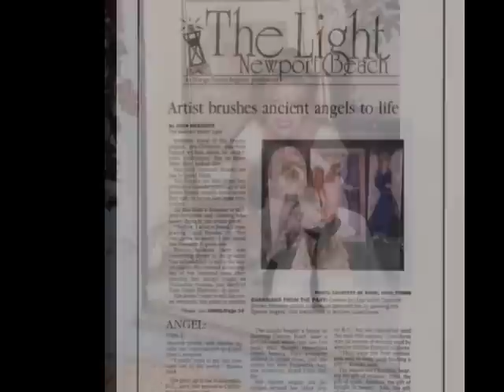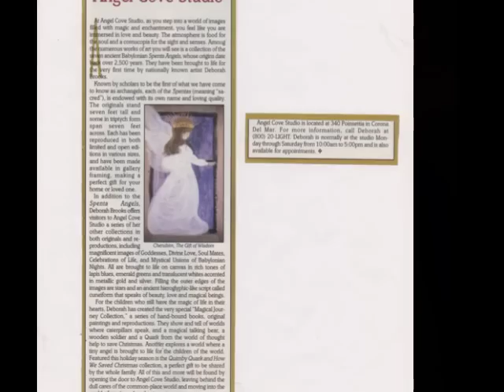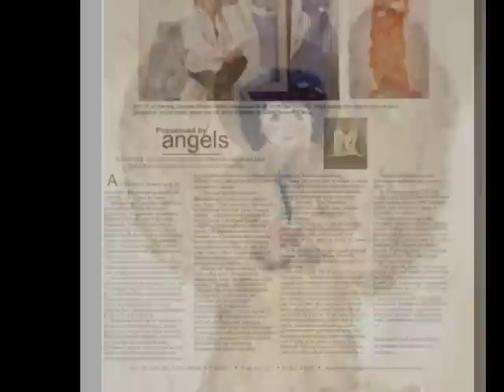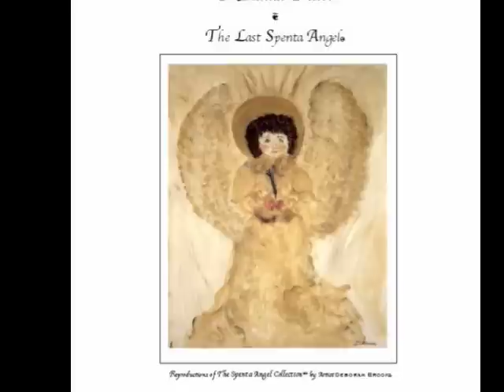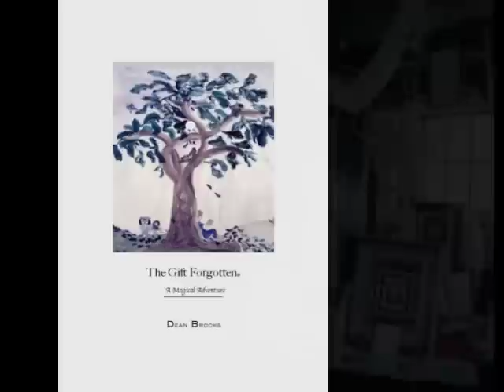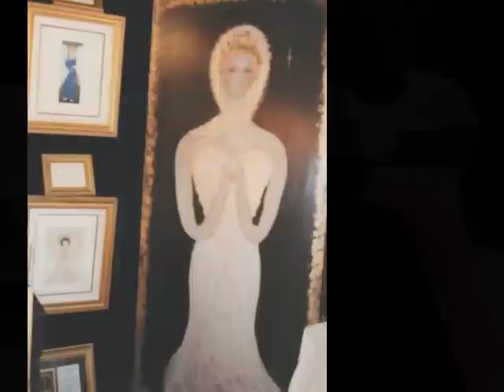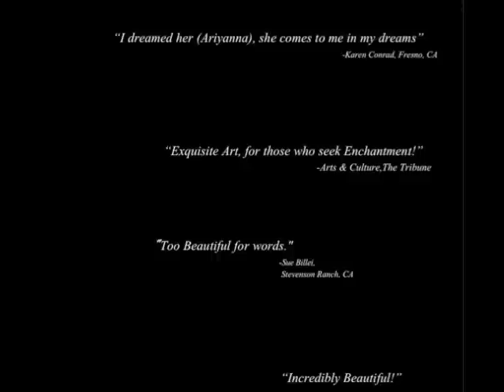The Galleries of Deborah Brooks, The Painter of Beauty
Embrace the magic & enchantment as you journey through the Galleries of Inspirational Artist, Deborah Brooks, The Painter of Beauty.